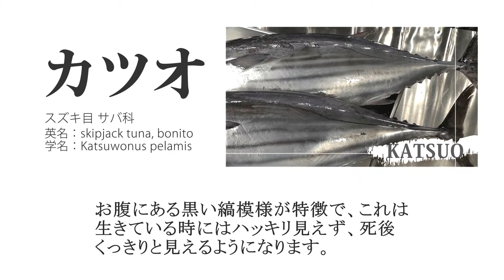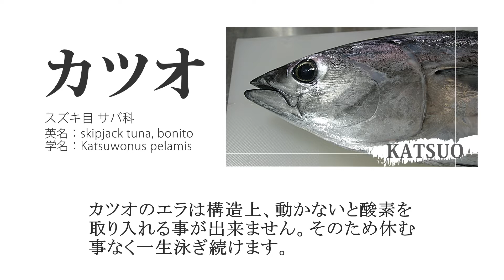宮崎のとと～カツオ～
映像・写真素材等の提供はしておりません。

宮崎のとと（魚）を使った加工品を販売しております